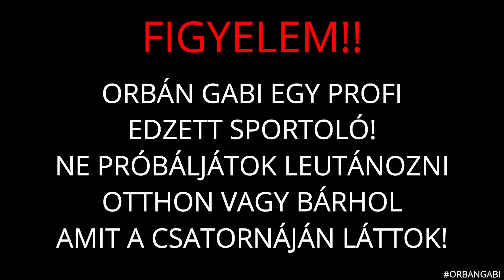Para Péntek 47 Bringával elütte a Dront..Na még mindig van aki sisak nélkül tolja..Amatőr banda!!